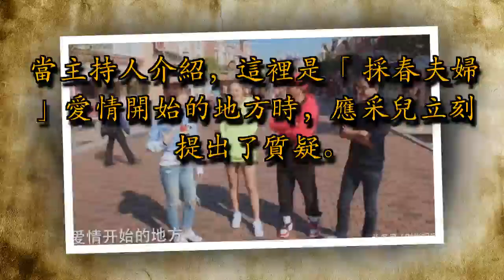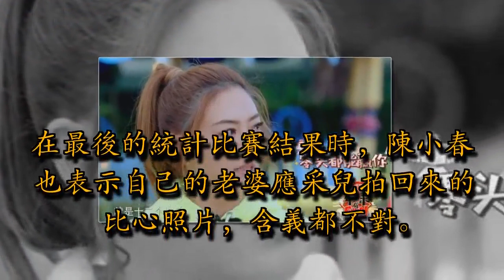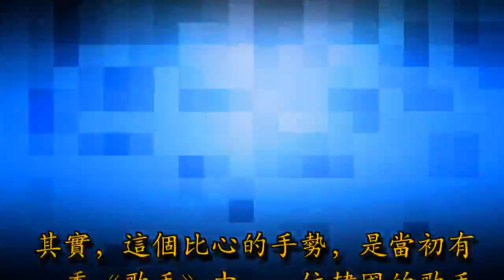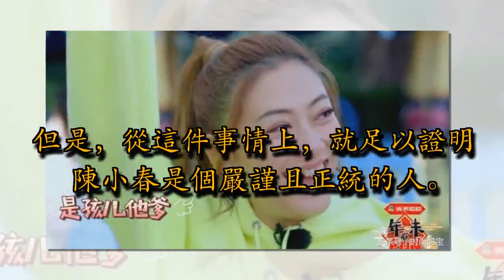手指比心這動作，讓陳小春很反感，應采兒雖不認同，但也無法反駁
最新一期的《年味有FUN》中，請來了最近人氣很高的應采兒和陳小春夫婦。這期節目其實也是為應采兒夫婦結婚7週年，而特別準備的。節目中應采兒和陳小春還回到了他們婚姻開始的地方，香港迪士尼樂園。

不過，應采兒確實是一位自帶綜藝氣場的人。當主持人介紹，這裡是「採春夫婦」愛情開始的地方時，應采兒立刻提出了質疑。

手指比心這動作，讓陳小春很反感，應采兒雖不認同，但也無法反駁手指比心這動作，讓陳小春很反感，應采兒雖不認同，但也無法反駁
應采兒說到：準確的說，這裡是我們愛情結束的地方。她的這句話，別說是主持人了，就連陳小春都被嚇了一大跳。

應采兒一看，大家都已經「入坑」了，於是就一本正經的說到：愛情在這裡結束，但是婚姻卻從這裡開始。不得不說，應采兒就是這樣的有範，一開場就把節目的氣氛帶入到了高潮之中。

這期節目的主題是圍繞著應采兒夫婦的愛情，所以內容方面也很貼切。做任務環節，節目組就要求